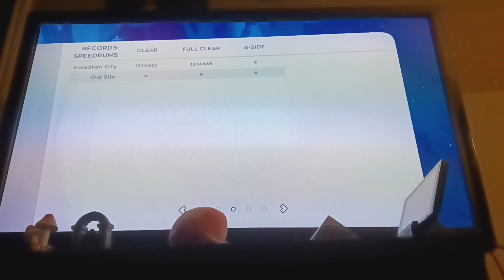Celeste - Part 2: City Escape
Let's get outta this dang town!